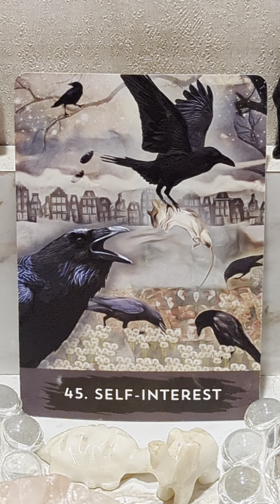CARD OF THE DAY SATURDAY OCTOBER 14TH, 2023-SELF- INTEREST, 45